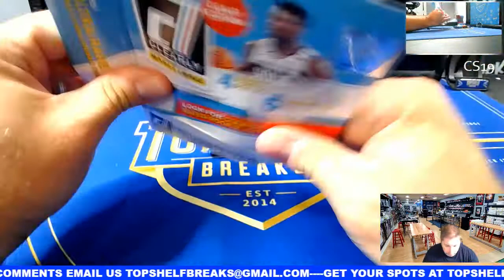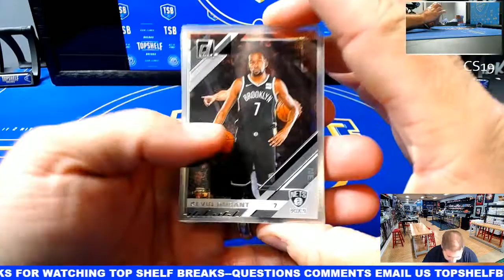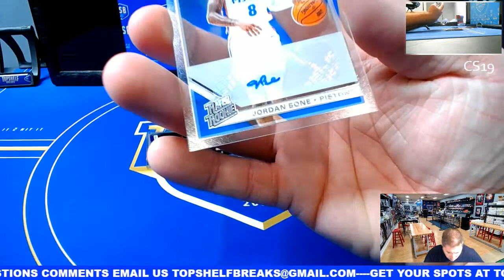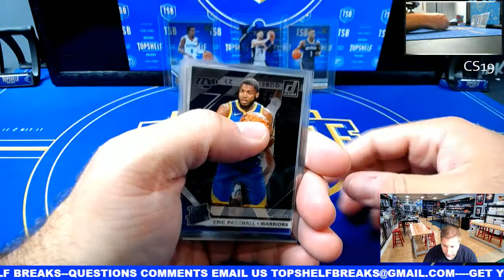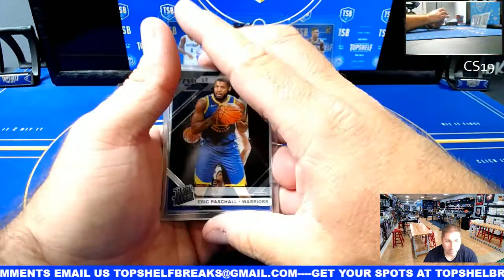Personal Palooza - 129/20 Clearly Donruss Bkb - Kathy Sherrill